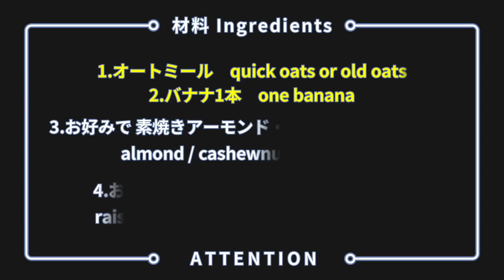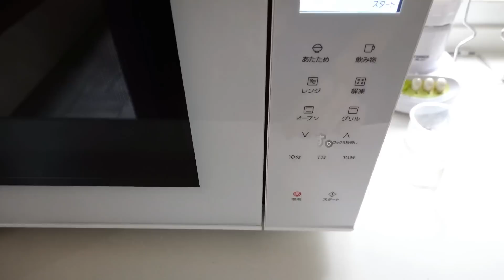oatmeal cook【ヘルシーおやつ オートミールクッキー おしゃべり＆クッキング】アラカン女子の健康管理 砂糖を使っていないヘルシークッキーはいかがですか？アンチエイジングについておしゃべりも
最近はコロナを警戒しながら、外での活動や旅行など控え気味のOTOMATOです^^

今回は、砂糖不使用のオートミールクッキーを作りながら、アンチエイジングについての個人的な意見をおしゃべりしています。

●otomatoのInstagramなどSNSのリンクは全てこちら↓↓↓ All my links are below ↓

★バナナオートミールクッキーの作り方★

材料
・オートミール（オールドタイプを今回は使用しました。）７０グラム
・バナナ１本
・素焼きカシューナッツ　少量 お好みで
・素焼きアーモンド　少量 お好みで
・レーズン・ドライクランベリー　少量 お好みで

作り方
・ナッツ類は砕くか、ミルするかしておく。
・レーズン・ドライクランベリーは細かく刻む。
・バナナはフォークの背でつぶしてなめらかにしておく。
・準備をした材料をすべてボールに入れてよく混ぜる。
・オーブンを１８０度で余熱をしておく。
・オーブン天板にクッキングシートをしき、その上にクッキー生地を適当な大きさにして並べていく。（７～９個くらい）
・１８０度のオーブンで２０分焼いて出来上がり。

動画内で使用したおススメのファンデーション

●乾燥肌のための日本製MMU(パウダーファンデーション) セラミド ファンデーション トゥヴェール ミネラルファンデーション9g ＆フェイスブラシ ＆ミネラルチーク1色セット

お買い物の参考になるサイトはこちら

●楽天ROOM　アカウント名Otomato Youtuber
　使ってよかったものをファッション中心に集めています。

●楽天ROOMコーディネートタブ
　好きなコーディネート写真をタップすると、コーディネート写真の下に買い物できる商品のリンクがあります。探す必要なく便利です！

●Farfetch　世界の人気セレクトショップ＆ブランドが勢ぞろいしたオンラインショップ

●ZAKKA－BOX　コラボをさせていただいているオシャレブランド。海外発送可

●Nissen　日本のプチプラオンラインサイト サイズが豊富！

●Cream dot お値段がプチプラ。でもクオリティーは良いです。おススメアクセサリーショップ

●fifth  プチプラブランド　楽天アカウントでログインできます。楽天ユーザーには便利。韓国、中国サイトと同じ安さですね。小物やバッグ、靴も便利！

●SHEIN　中国の激安サイト　探すのが大変なくらい商品数が多い。口コミの数が多くて点数が高いものを参考に賢くお買い物すると使えます。よく利用します。

●MANGO　クオリティーが良いのとサイトが親切でZARAよりお高めですが、オンラインショッピングしやすいです。

●音声配信 stand.fm　　こちらはアプリをダウンロードしてお聞きください。 　いわゆるラジオみたいなものです^^ 　最近お休み中。。。
otomato3 「セミリタイアyoutuberのゆるい話」 仕事を早期退職してセミリタイア生活のOTOMATOの今の最大の関心事がこちらのチャンネル。

【Otomatoについて】 私、Otomatoは２０２０年３月末で高校英語教師を退職。教師歴２５年、その他企業での職歴あり。正社員、派遣社員、嘱託、非常勤と働く形態も多く経験。現在はセミリタイア生活中。主にYoutubeの発信を中心にフリーランス活動をしています。